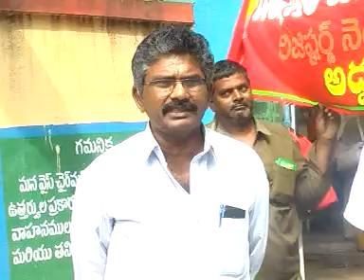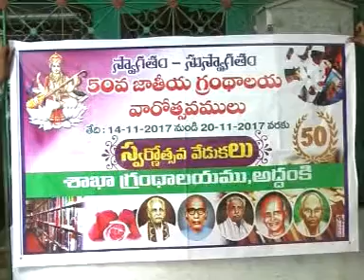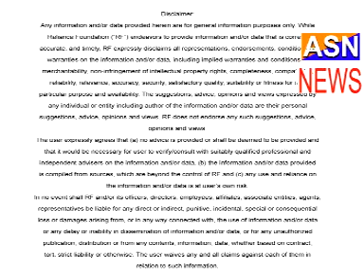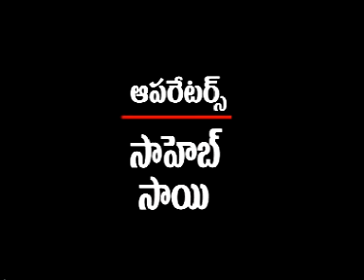asnnews channel 13-11-17-news